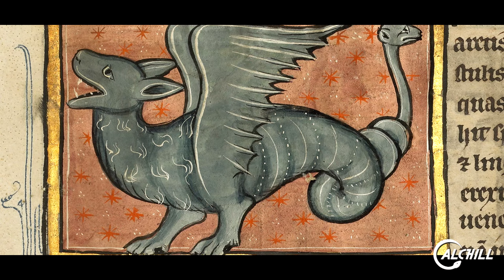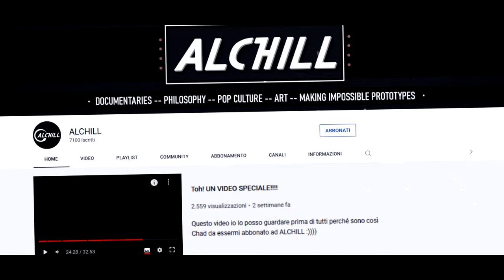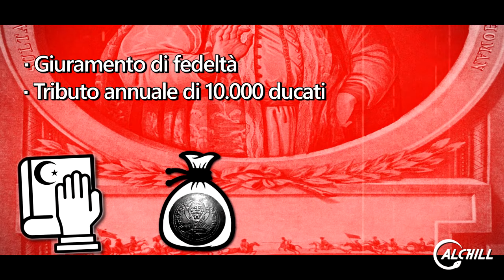DRACULA - La Vera Storia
A Sighișoara nel 1431 nella regione della Transilvania, secondo le ricostruzioni storiche, nasce Vlad III di Valacchia. Era uno dei quattro figli di Vlad II, a sua volta figlio illegittimo di Mircea I Basarab (Voivòda di Valacchia). Numerose leggende iniziarono a fiorire attorno a Vlad volte ad evidenziarne la severità, e lui era contento di ciò, anzi, faceva di tutto per favorirle! In quanto era convinto che se fosse stato abbastanza temuto, avrebbe tenuto lontano eventuali nemici.

SOFTWARE E TOOLS :
Microfono ► Blue Yeti professional

INDICE CAPITOLI DEL VIDEO:
00:00 Introduction to Vlad III
02:23 Vlad II and the struggle for power
08:21 The strategies of the sultan
11:57 Vlad III Tepes - Between history and legend